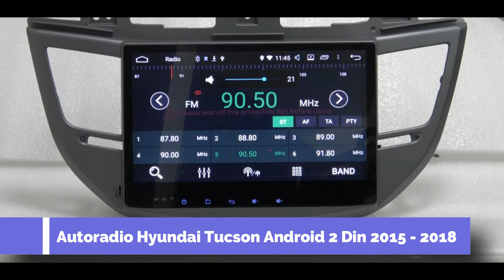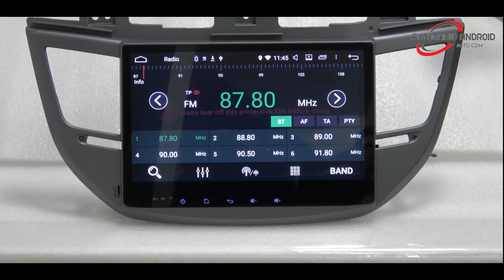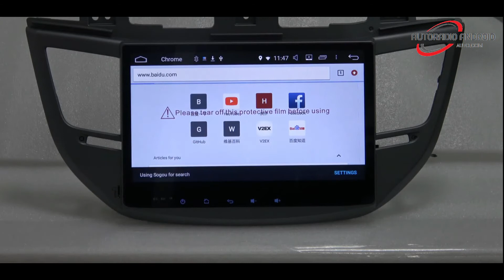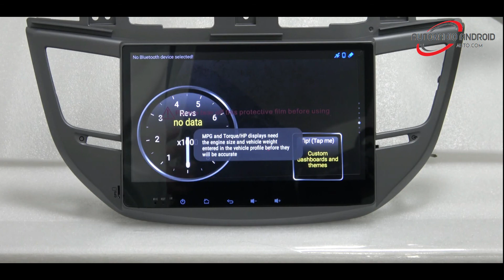Autoradio Pour Hyundai Tucson Android Auto GPS Bluetooth 2 Din D'origine 2015 2016 2017 2018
Vous souhaitez upgrader le système multimédia de votre Hyundai Tucson Peu importe son année de sortie 2015, 2016, 2017, 2018, nous avons dans notre catalogue un autoradio entièrement compatible pour votre SUV.
Pourquoi notre Autoradio Pour Hyundai Tucson Android ?
- Streaming audio et vidéo
Contrairement à un autoradio d’origine Tucson 2015 et 2016, notre poste radio est entièrement modulable. En matière de multimédia par exemple, comme l’autoradio est sous android, vous pouvez très bien y installer différentes applications (Facebook, Instagram, Youtube, Spotify…). Et à part le divertissement et le multimédia, le poste pourrait très bien faire office d’utilitaire (assistant vocal, suite bureautique, mail…).
- Système RDS
Intégrant un système RDS, lors de votre voyage en famille ou pendant un off road trip, vous n’aurez plus à reconfigurer manuellement les stations de radio. En plus de cela, cette technologie sert grandement pour la navigation, car elle est automatiquement relier au TMC (Traffic Message Channel). Grâce à tout cela donc, quand vous lancez le GPS, vous pouvez en temps réel connaitre l’état du trafic, repérer les panneaux de danger, les radars routiers ainsi que les zones d’intérêts (restaurant, parking, péage…).
- Mirrorlink et double zone
Pour que vos passagers puissent mieux profiter de l’autoradio, il embarque la technologie wireless display. Alliant le wifi et le bluetooth, à partir de cette option, vous pouvez pleinement profiter du mode double zone.
- Kit main libre bluetooth
Grâce à son bluetooth ayant un profil HFP, vous pouvez bénéficier d’un kit main libre qui est entièrement conforme aux réglementations sur le téléphone au volant. De plus, une fois connecté avec votre smartphone, l’autoradio copie automatiquement sur le moniteur LCD vos contacts, historiques et sms.
- Internet 5G
Outre toutes ces fonctions, l’autoradio intègre un routeur wifi. Et pour le connecter à internet, il suffit tout simplement de brancher sur l’entrée USB une clé 4G ou 5G.
Le contenu dans le pack autoradio pour Hyundai Tucson
Dans le pack autoradio pour Hyundai Tucson, en plus du poste double din, vous aurez droit à un GPS avec licence comprenant une mise à jour de 5 ans. A part cela, on vous offre également gratuitement une caméra de recul autoswitch, un câble usb et un micro externe.
Autoradio Pour Hyundai Tucson Android : conseil sur son branchement
Afin de brancher correctement l’autoradio Hyundai Tucson, nous vous recommandons de bien suivre le manuel d’installation. A part cela, pour ne pas abimer votre autoradio d’origine Hyundai, n’oubliez surtout pas d’acheter un kit de clé d’extraction.